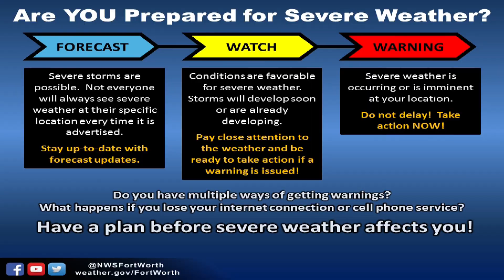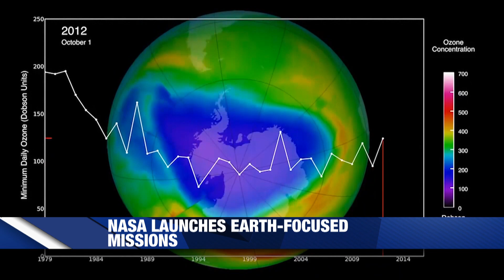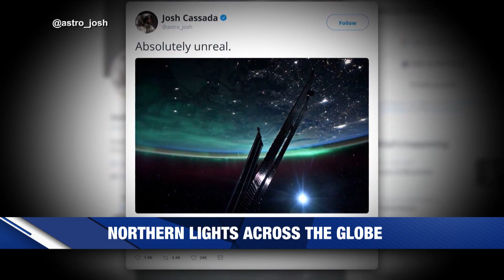KWTX Weather Xtra - March 5, 2023